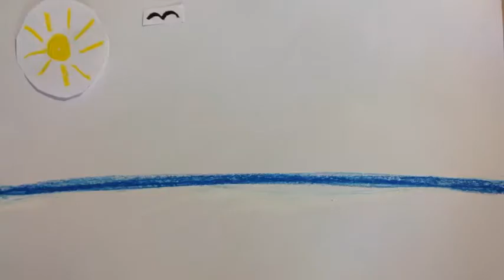Die Welle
Stopmotion-Animation von KAJEEVAN UND CHRISTIAN entstanden im CreaTiV! -Schulworkshop vom 5. Juni 2018
Inspiriert vom Bild "Träger für ein Schild" von Paul Klee

Coaching: Yvonne Eckert
2018 / Kindermuseum Creaviva im Zentrum Paul Klee, Bern